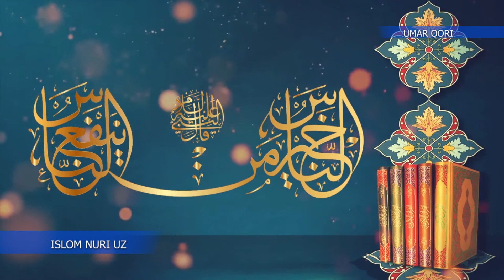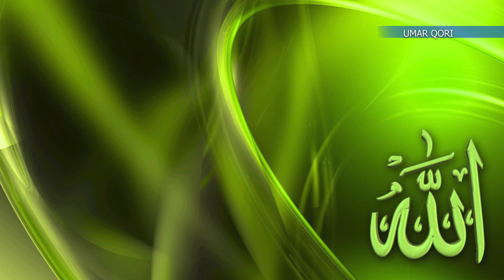ХИЖОБ ХАКИДА ДОЛЗАРБ МАВЗУ УМАР КОРИ МАРУЗАЛАРИ | UMAR QORI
xijobli qiz mp3,